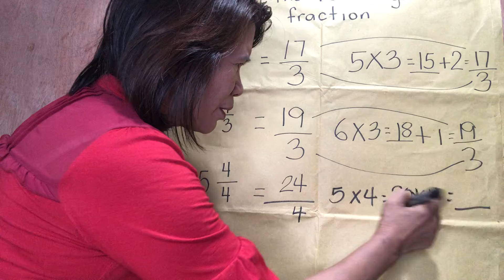paano mag mixed number to improper fraction 3rd